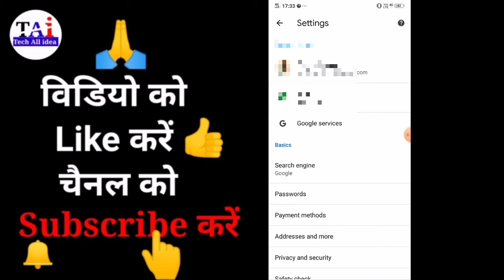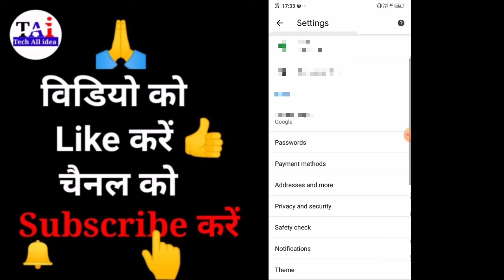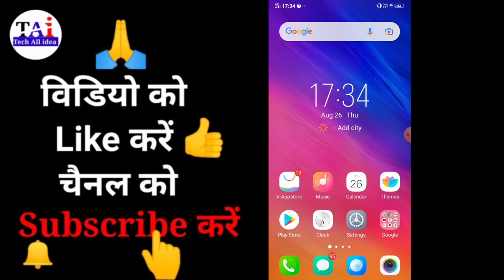Facebook Ka Password Kaise Pata Kare !! facebook ka password bhul gaya to kya kare